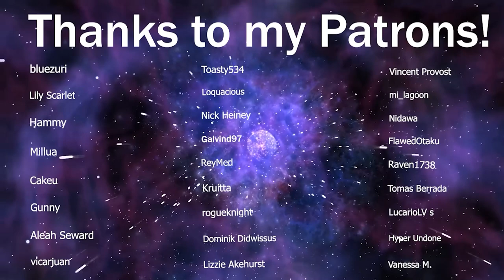LaDix Reacts: Steins;Gate | Episode 11&12